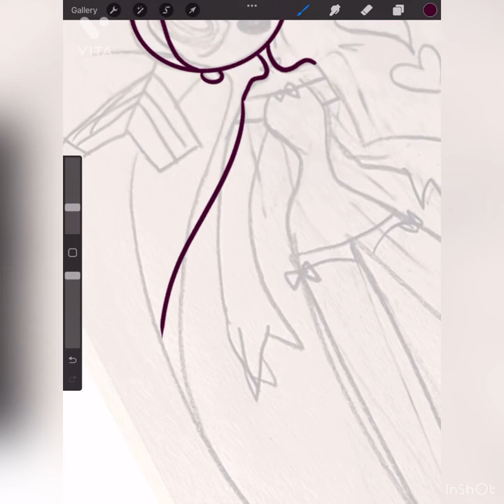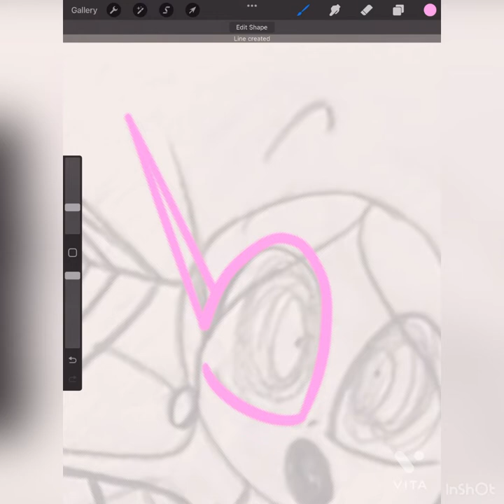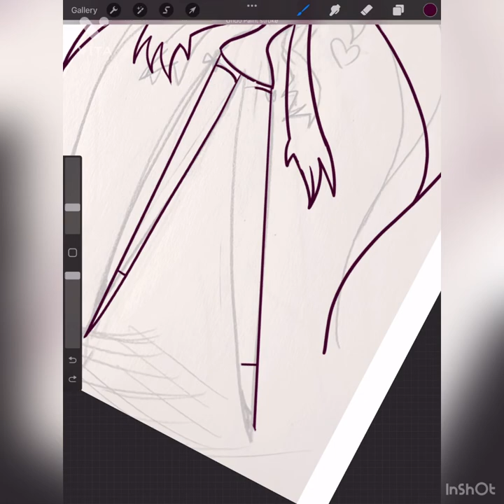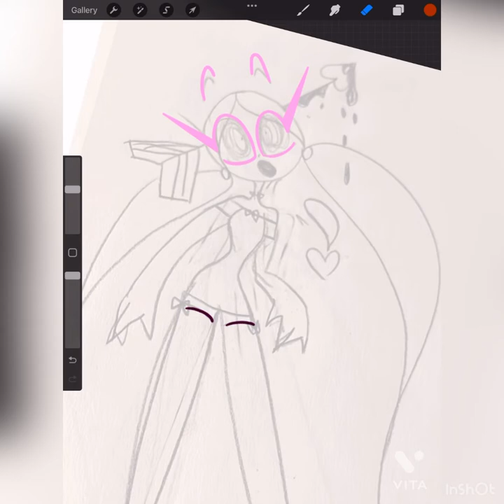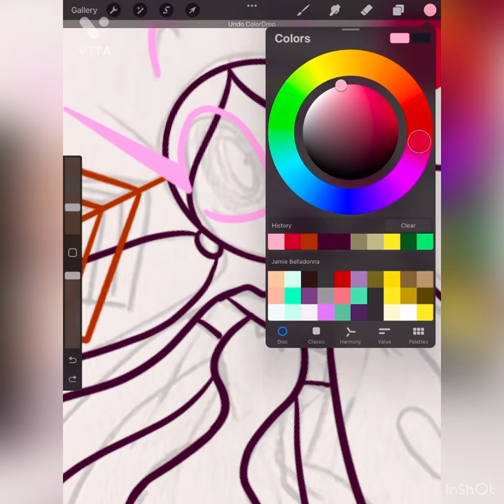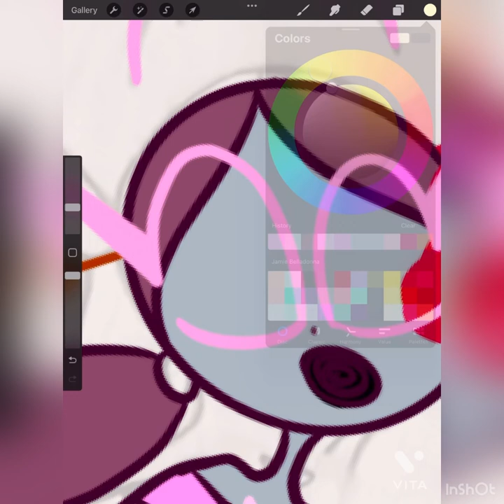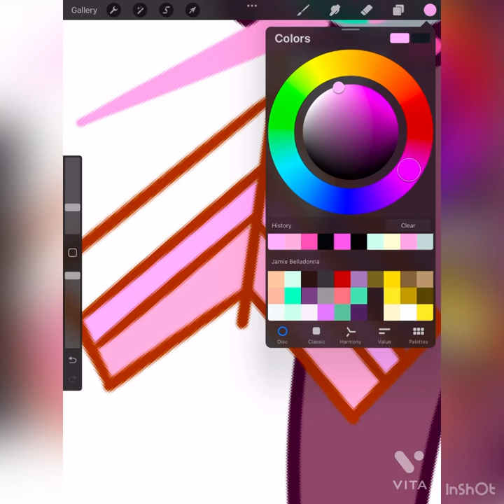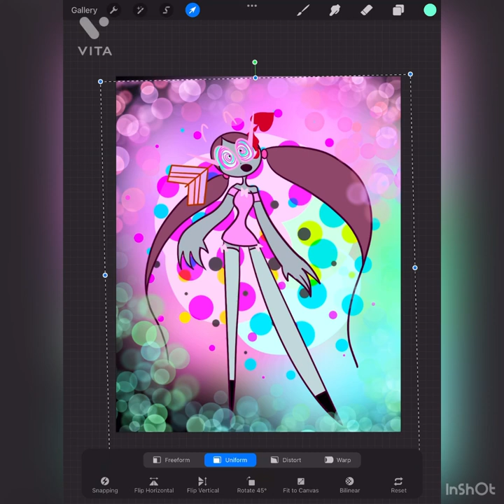Infamous Internet:Andrew Dobson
Sorry if editing is crap, I haven’t done a vid like this before so feel free to roast me in the comments about it lol.

Hypocrisy Of Andrew Dobson Tumblr Blog

Deputy Rust’s Video

Forever Pandering “Sins of a Complacent Artist”
re-upload

The Rogue Inflater’s video
(I found this on the tumblr blog, this is mostly talking about his time as cattyn)